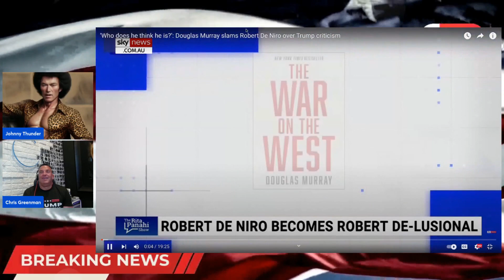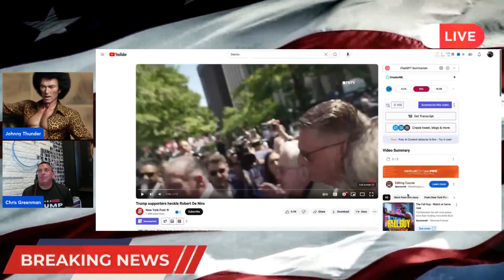Hot Takes on Robert De Niro Clown Show & Trump hush $ Trial!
Robert De Niro's Controversial Behavior & Trump Trial Updates | Hot Takes Discussion
Discussion of Robert De Niro's behavior and Trump attire
00:11
Chris Greenman and Johnny Thunder discuss De Niro's actions and attire
De Niro's behavior criticized, described as crazy and questionable loyalty
Robert De Niro's political message won't impact voting
01:56
Robert De Niro's message may actually encourage more people to vote for Trump silently
De Niro's role as an actor can be overshadowed by his political statements, making it tedious for the audience
Discussion on celebrities endorsing political candidates.
04:12
Analysis on The Rock supporting Biden and later changing his stance, acknowledging media manipulation.
Mentions how established celebrities risk their careers by taking political stands, unlike newer talents like Robert De Niro.
Robert De Niro should stick to acting
06:10
He lacks credibility in politics due to his acting background.
Should focus on his expertise and not venture into unfamiliar topics.
Celebrity influence and illusion of grandeur
08:05
Discussing how celebrities like Robert De Niro are given authority based on their on-screen persona, leading to the illusion of grandeur.
Comparing celebrity influence to influencers buying followers and highlighting the disconnect between their on-screen persona and real-life expertise.
Discussion on Democrats and Trump's trial impact prediction.
10:12
Robert De Niro's portrayal of Democrats as gangsters and emphasizing the impact of the Trump trial outcome on the nation.
Reference to Patriot EXL, MMA relevance compared to national issues, and Chris Greiman's transition and insights.
Discussion on fighters' mindset and patriotism in MMA.
13:09
Fighters are seen as individuals who stay true to their fighting spirit despite external influences or changes.
The correlation between fighters' mentality and common sense, patriotism, and the military is highlighted.
Discussion on fairness and victimhood
14:54
Exploring the concept of victimhood and fairness in various scenarios.
Debating the fairness of law enforcement interventions in volatile situations.
Police training and equipment limitations
16:41
Discussion about the limitations of police training and equipment in defending themselves.
Examples of scenarios where the existing police training and equipment fall short in dealing with dangerous individuals.
Discussion on strength and adrenaline
18:19
An analogy made with wrestling an ape, emphasizing the immense strength difference
The comparison to the movie Superman where an ape could easily overpower a human